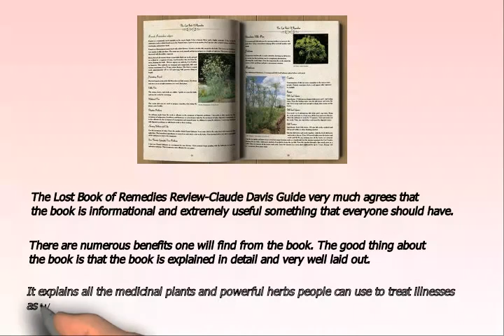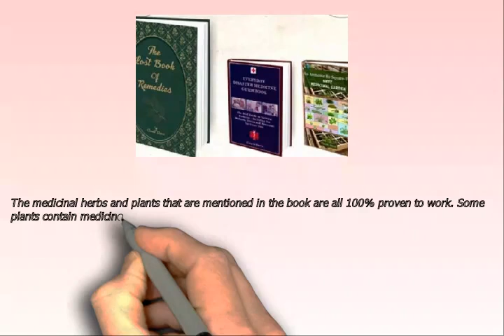the lost book of remedies review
For more information on the lost book Of remedies review please